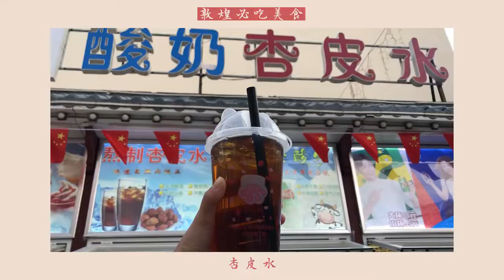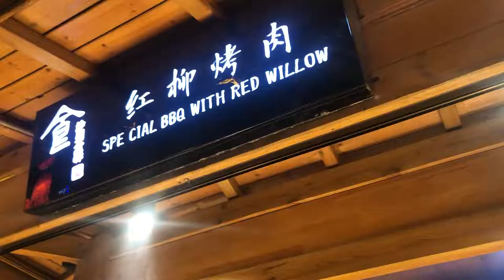鳴沙山月牙泉＆莫高窟VLOG｜敦煌必去！月牙泉看日出！在鳴沙山竟然遇到沙塵暴！探尋千年莫高窟！｜西北大環線之旅ep4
當天太陽還沒升起（大概六點）大家就到鳴沙山月牙泉景區了
本來這天的行程是在月牙泉騎駱駝上小山丘看日出
但前一天我們幾個沒在聽導遊說話
有先騎駱駝的體驗了
於是我們就沒在月牙泉花錢騎了 (慶幸沒在月牙泉騎 很貴而且🐫很可憐
因為遊客多 駱駝隊伍不能有一隻脫隊
所以主人會用硬扯的方式讓牠們前進 感覺鼻子好痛😭
陽關的駱駝主人對待牠們較好 會配合牠們的步伐）

等日出等到一直流鼻水
在沙漠真的溫差爆大
還沒有太陽時氣溫下探0度
太陽升起快到中午才慢慢回溫到16度

這裡會有當地居民在賣防沙鞋套、手機套、防塵相機
但其實這些可以不用買
因為光腳或把鞋子裡的沙子倒一下就好了
但貴重物品真的要拿好
不然風一吹 偌大的沙漠很容易一下就埋沒 完全找不到

為了上山看整個月牙泉其實挺累
因為走一步就會退兩步
好在有木梯的設施
讓大家比較好爬

在這個沙漠中幾千年都有著這泉水
真的令人讚歎

月牙泉現在周圍有柵欄圍著是因為在1990年代泉水面已經大面積萎縮
為此專家們設計應急滲水方案
目前平均水位也由原一公尺左右上升三十釐米並且持續上升

原本要玩必玩設施滑沙
但因為太多人在排隊
而且下午還有莫高窟行程
所以要趕回飯店集合
加上當天中午導遊突然在群組說有沙塵暴來襲
要排隊的時候突然覺得事態不對(風沙瞬間變很大）
所以我們只好趕快跑下山
真的有稍稍感受到沙塵暴來襲前的可怕
風超大 大到睜不開眼睛

莫高窟是我去青海前指定要去的景點
石窟建於十六國的前秦時期（西元366年）
現洞窟735個、壁畫4.5萬平方米、泥質彩塑2415尊
是世界上現存規模最大、內容最豐富的佛教藝術地
而這裡也被列為世界文化遺產之一
保存千年的壁畫跟佛像真的很厲害讓我驚豔

為了保護石窟與壁畫
進去景區要先換乘座約15分鐘車程的大巴車
且只有開放幾個石窟讓大家參觀
當時還是旺季
最多開放8個窟讓大家參觀
（須提前一個月預約）
但因為我們那時太晚訂團
所以我們只能看4個窟
也因為要保存壁畫
所以裡面禁止攝影
但全都記在心裡了
因為真的讓人震撼

BTW如果淡季去的話
會開放12個窟讓遊客參觀(2019時

喜歡的話也歡迎幫我按like並追蹤我的IG唷~